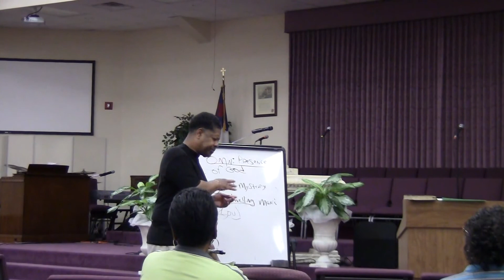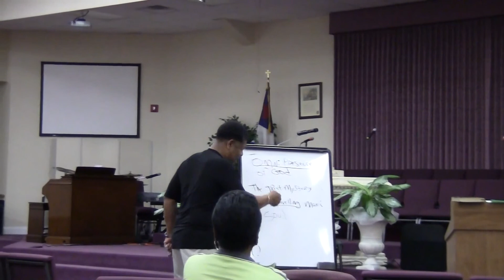Pastor James R. Barrett, Sr., "Omnipresence of God"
Life Enrichment Class held on March 1, 2016 at Greater Sixty Aid Baptist Church